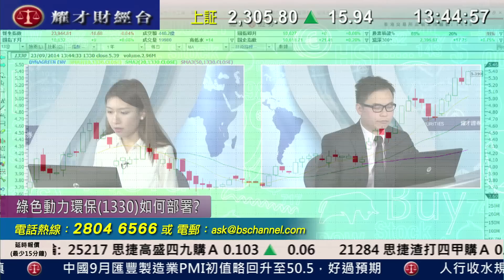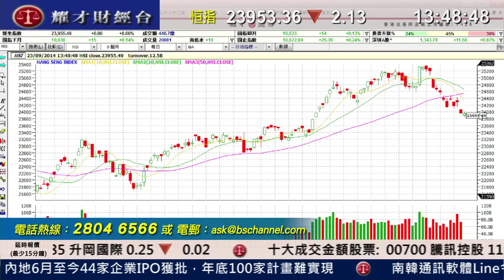耀才財經台 有問必答 黃雪瑩 譚智樂 - 有問必答：1330、0619、0227